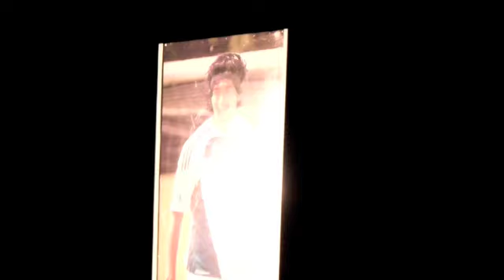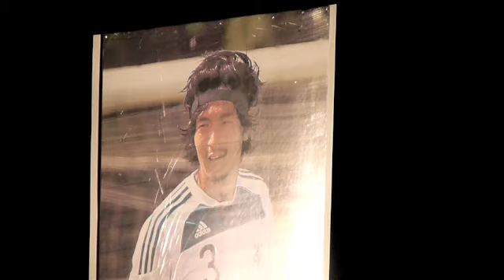2011-8-26 マツお別れ会 大月社長あいさつ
ちょうど，パネルの影でお姿が見えませんでした。背番号3は永久欠番にはしないと述べられました。